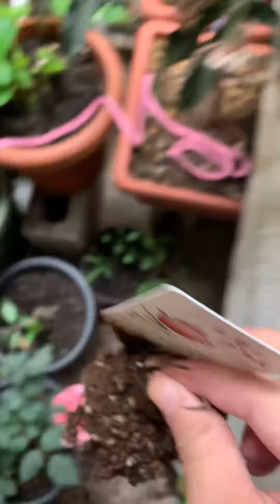入院後の花の様子①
入院後なので声もガラガラ、ベランダも見事な荒れ放題になってます。
クチナシは綺麗に枯れました。
苺は一つだけ出来てました。
唯一の救いがクレマチスの伸びでした。
入院される方はご参考にして下さい。